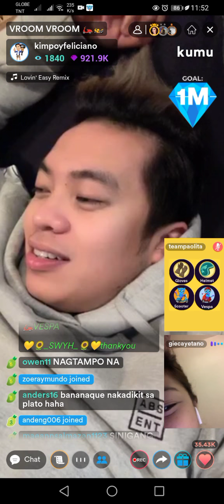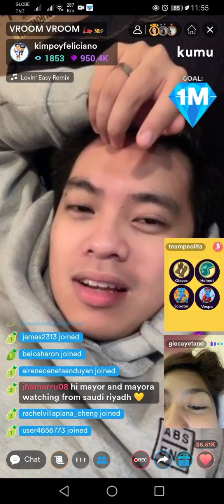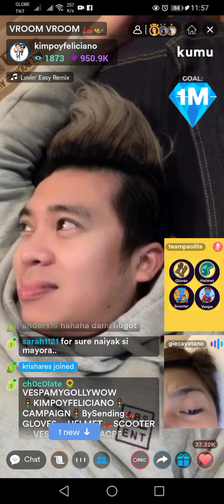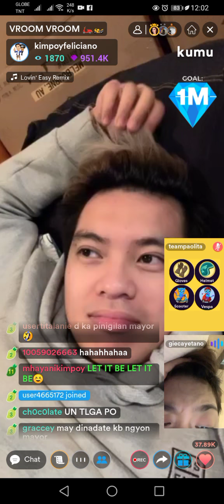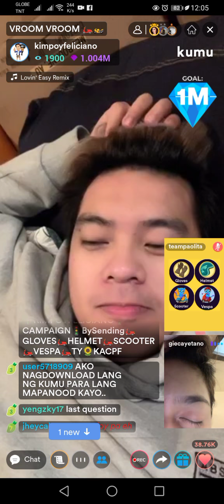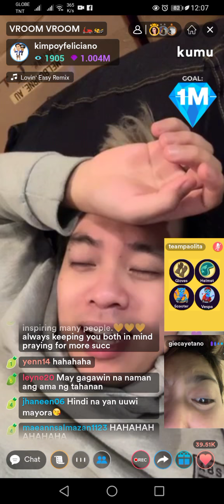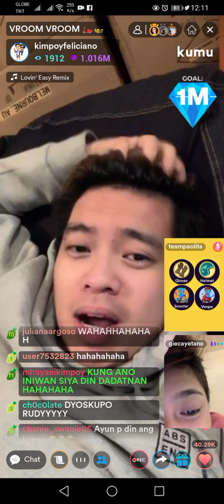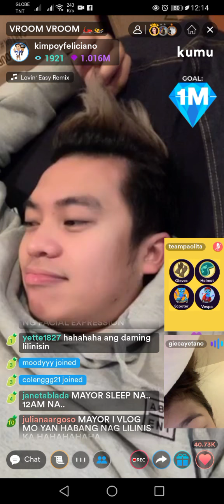'Pagmahal Mo, Hindi Ka Mapapagod'paolitaQ&A kimpoy anghet#